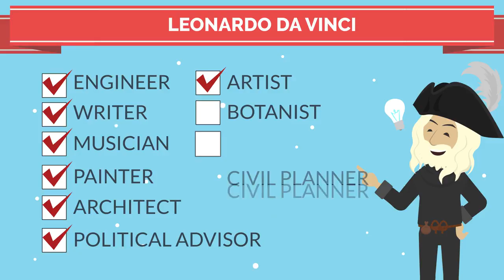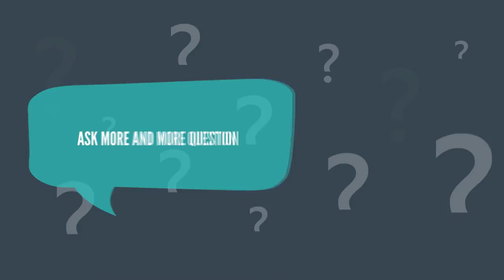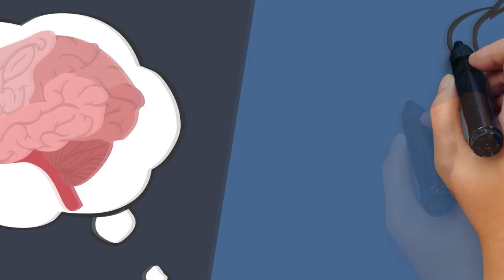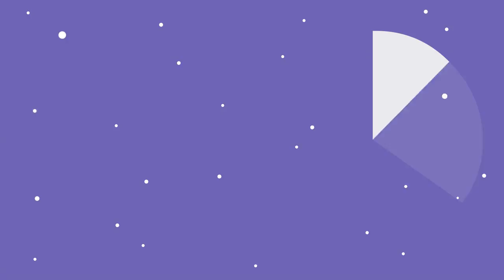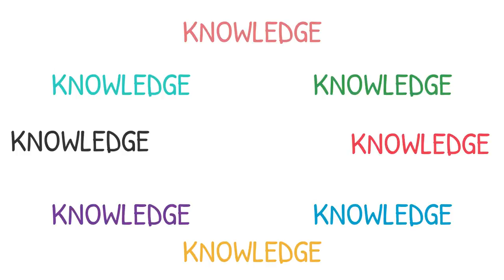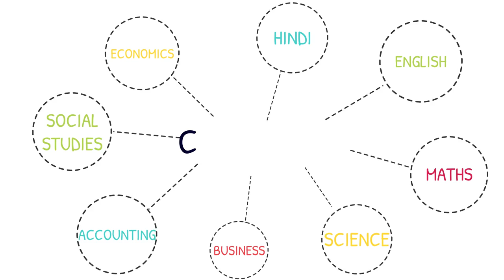दुनिया के सबसे बड़े GENIUS की तरह सोचना सीखो | HOW TO THINK LIKE A GENIUS? LEONARDO DA VINCI BY WALTE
Aaiye dekhte hain kaise sochte the Leonardo Da Vinci aur kaise ham bhi unki tarah soch sakte hain.